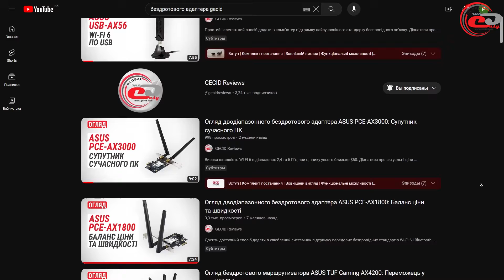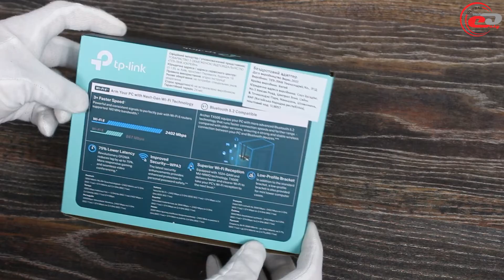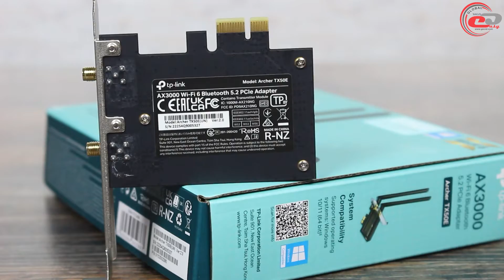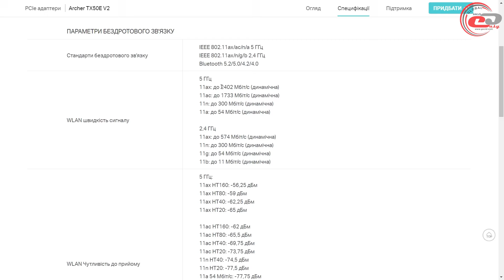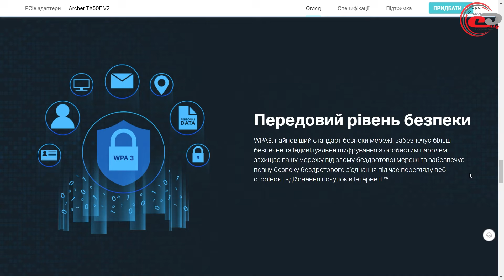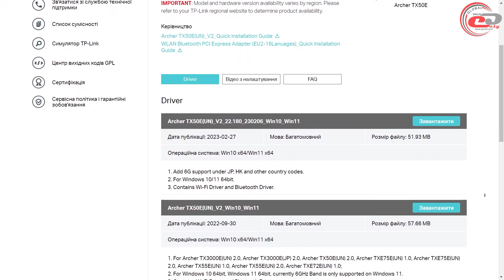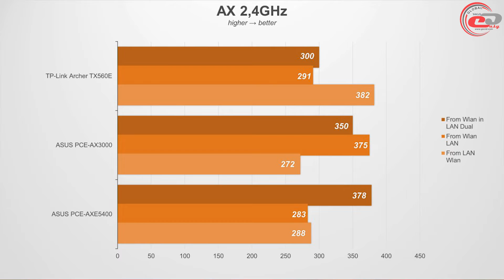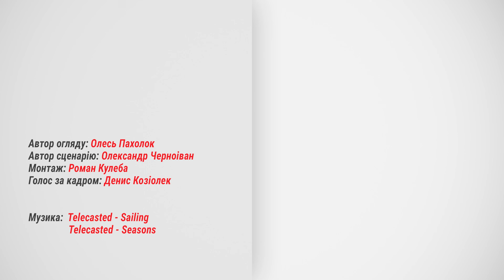Огляд мережевого адаптера TP-Link Archer TX50E: Wi-Fi 6 і Bluetooth 5.2 для ПК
Тестуємо пристрій, який дозволяє додати у стаціонарний комп’ютер найсучасніші бездротові можливості. А заодно і порівняємо його можливості із найближчими конкурентами.

Меню:
0:00 Вступ
0:57 Комплект постачання
1:34 Зовнішній вигляд
3:40 Функціональні можливості
5:25 Налаштування маршрутизатора
6:26 Тестування
7:51 Підсумки